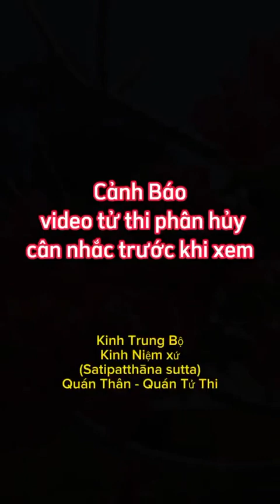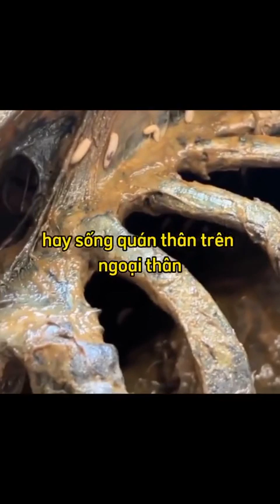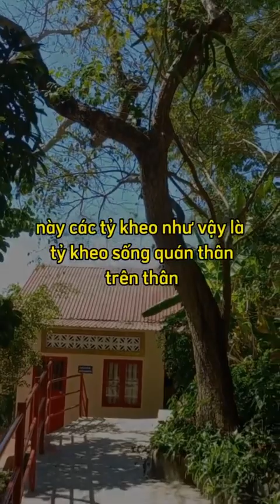Cái thân mà quý vị yêu quý đây này, hãy nhìn và quán nó đi 🙏 Namo Sakya Muni Buddha 🙏🙏🙏